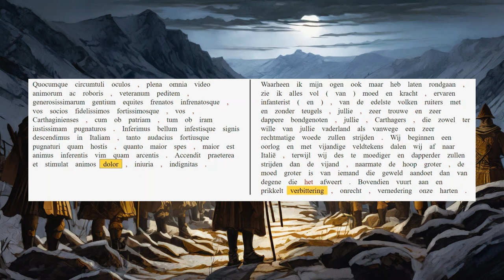AUC 21.44.1-4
Hannibal spreekt zijn troepen toe: 'Wij zijn de aanvallers!'